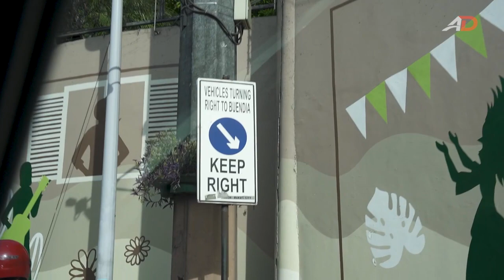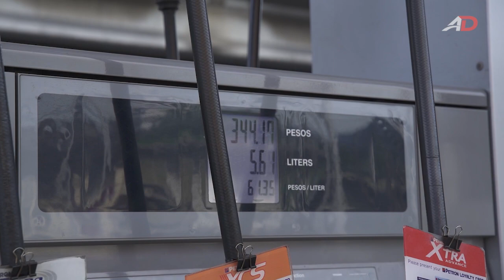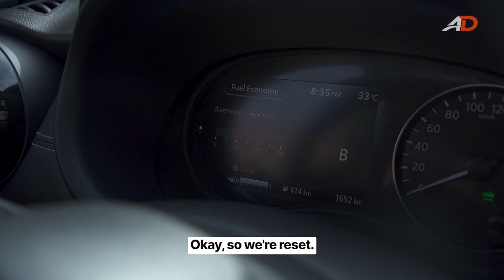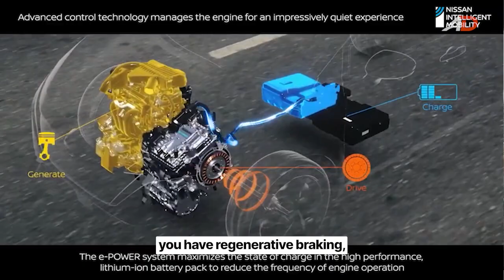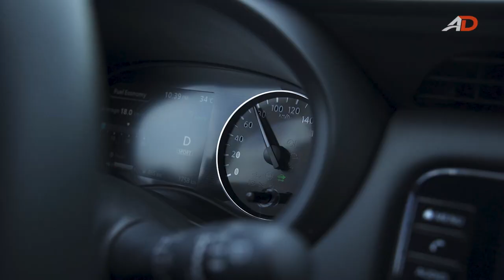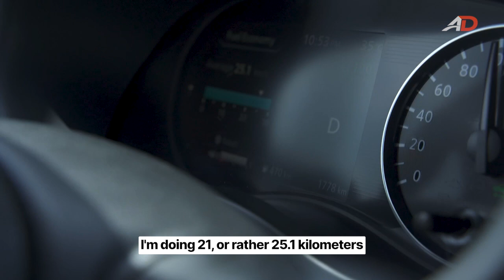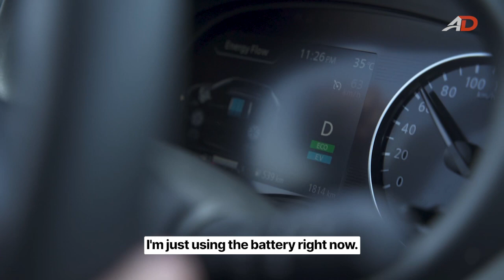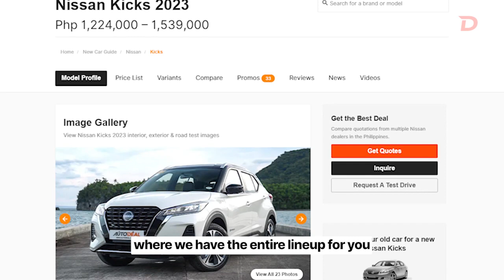Number Coding and Fuel Efficiency Test with AutoDeal ft. Nissan Kicks e-POWER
AutoDeal takes the Nissan Kicks e-POWER for a spin, putting its number coding exemption and fuel efficiency to the test.

Cruise with Caco and Jack in the 100% electric-driven, gas-charged SUV and experience a thrilling, smooth EV-like drive.

The Nissan Kicks e-POWER starts at ₱1.2M+ only.